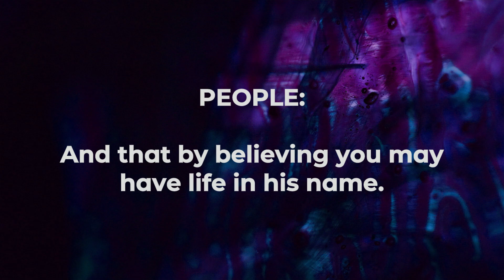April 16, 2023, "God and the Fact of Suffering" by James Stewart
God’s answer to suffering is not an explanation. But a person. Jesus Christ. Christ who took up flesh. Christ who died. Christ who is risen. Christ who will come again. To set all things right.

"But remember this: if God is in it with you, sharing your suffering, it is also true that you are in it with God, sharing His redemptive activity and His victory. It is by the travail of the soul of Christ, by the age-long sufferings of God, that the world is moving on to its ultimate redemption. 'With His stripes we are healed.' Hence what suffering does, when it comes one day to you, is to give you a chance to co-operate with God." (James Stewart, 1941, Edinburgh, Scotland)